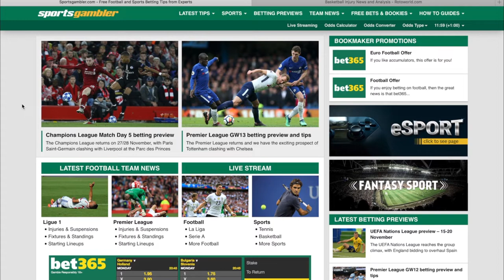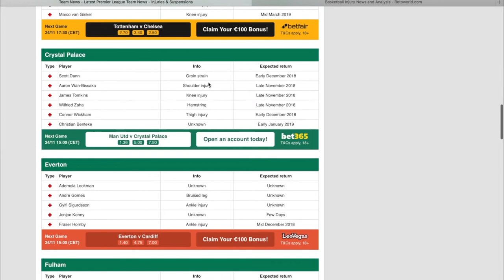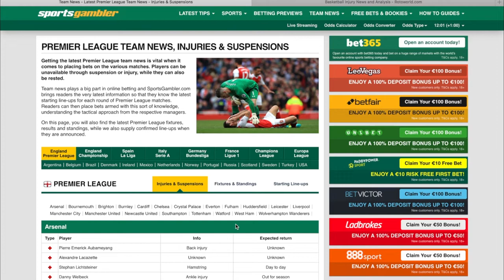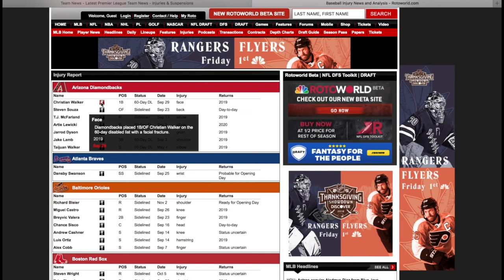Avec ces sites analyser vos matchs avant de parier[Pari Sportif]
Comment Gagner l'argent en analysant avec ces sites  ; dans cette vidéo je vous donne des astuces pour  limiter les pertes : )